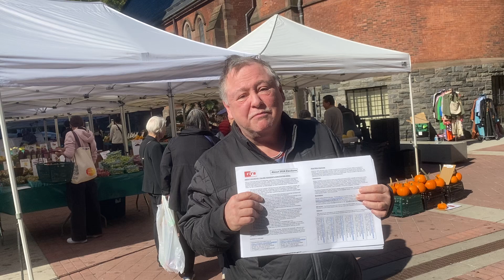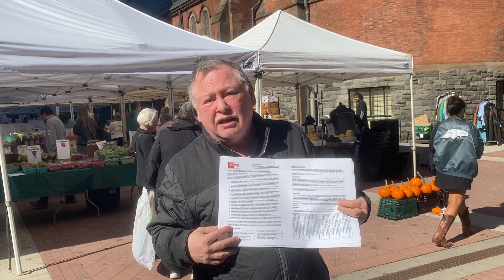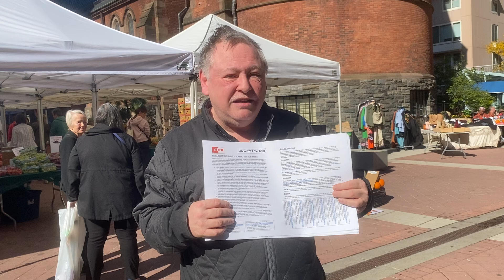Roosevelt Island Residents Association (RIRA) Seeking Candidates For Upcoming Community Election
Interview with current Roosevelt Island Residents Association (RIRA) President Frank Farance describing upcoming RIRA Common Council election and seeking candidates to represent their building.